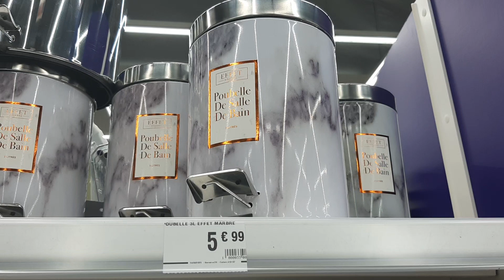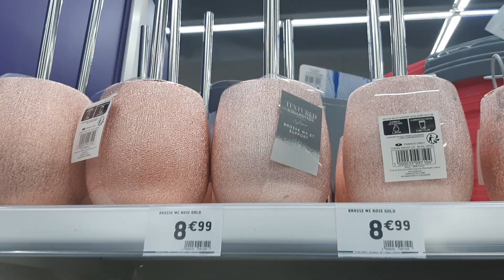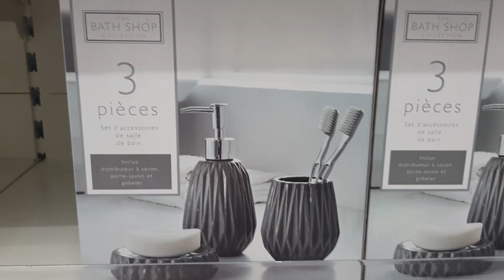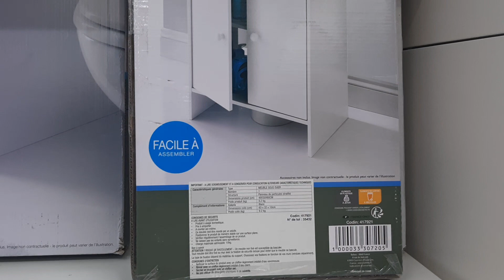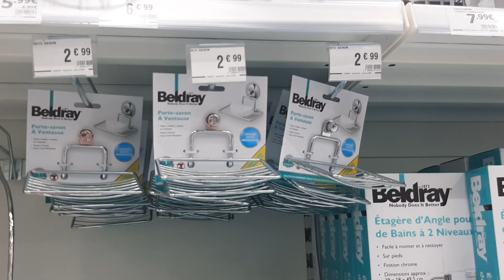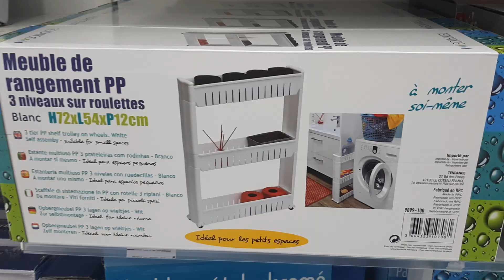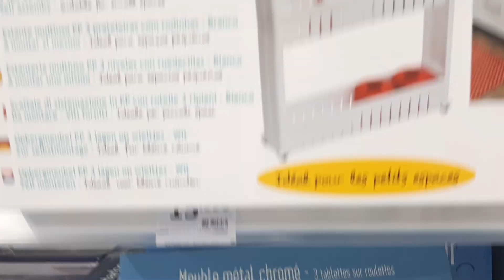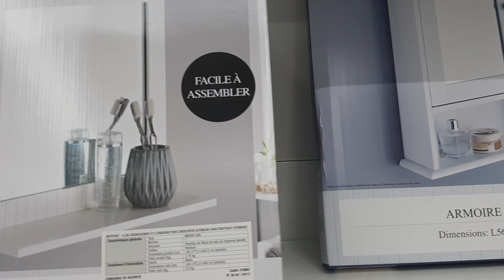BM BABOU RAYON SALLE DE BAIN TOILETTES 05/07/20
BABOU B&M
NOGENT-SUR-OISE
CREIL